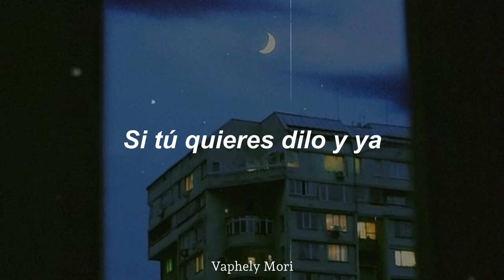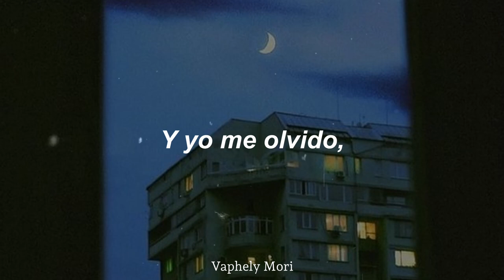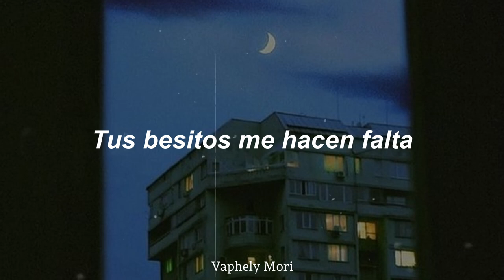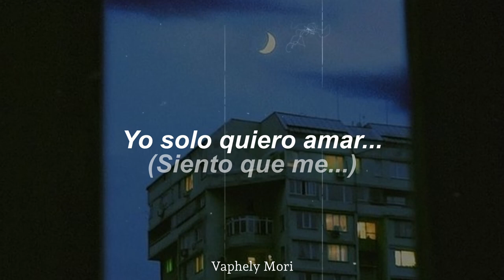Mango - Déjame / (Sub. Español)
Edición: Draxcer
By: Studio Gaman
A esta edad uno ya quiere ver películas los domingos con alguien :(